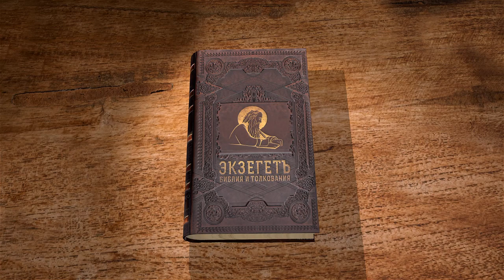Псалтирь. Псалом 37. Протоиерей Олег Стеняев. Библия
Псалом 37 имеет надписание "В воспоминание о субботе". Что оно означает? Это покаянный псалом. Чем отличается наказание в ярости и гневе от наказания, которого просит пророк? Давид отягощён грехом: с одной стороны, он делает его повинным Божиему суду, с другой, производит внутренние мучения. Как понимать телесные болезни, которым подвергся Давид - буквально или аллегорически? Давид стенает и о том, что друзья его покинули, а враги готовы восторжествовать. Что значит "аз на раны готов"? И вот, Давид кается во своём грехе, но просит, чтобы враги его, воздавшие за добро клеветой, не восторжествовали. Пусть Господь поможет скорее! Псалом входит в состав Шестопсалмия.